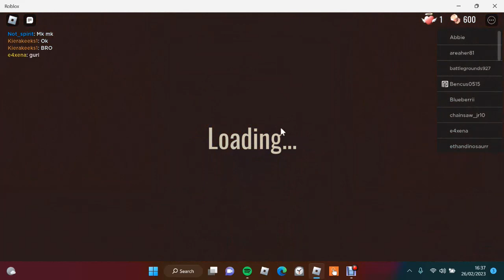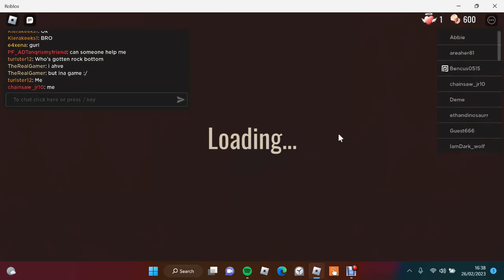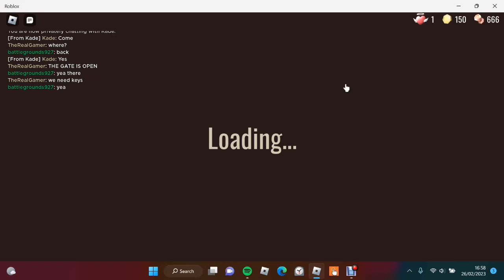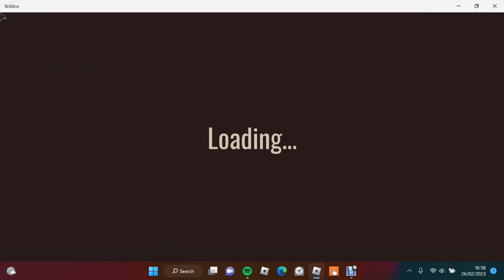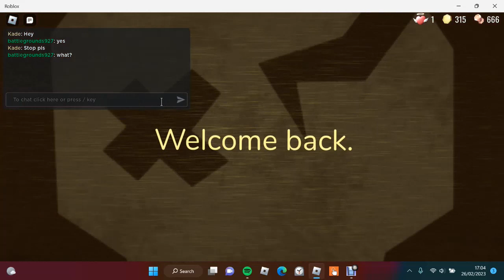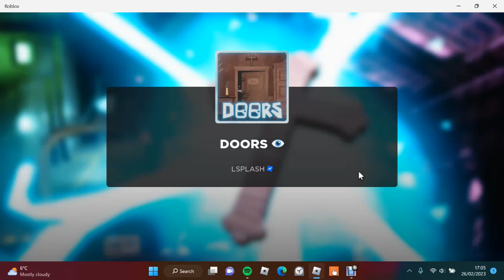I Played Roblox Doors (SECRET ROOM)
I played Roblox Doors and got to the ‘secret rooms’ and got… ?

Youngest’s first attempt at screen recording.